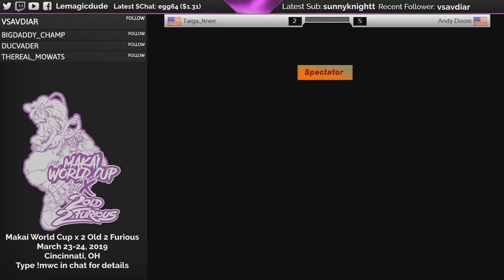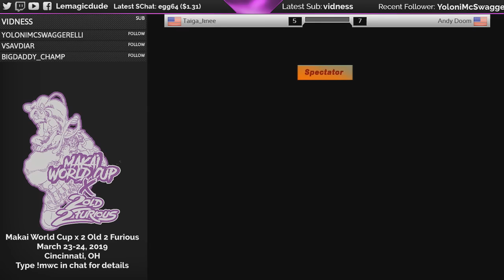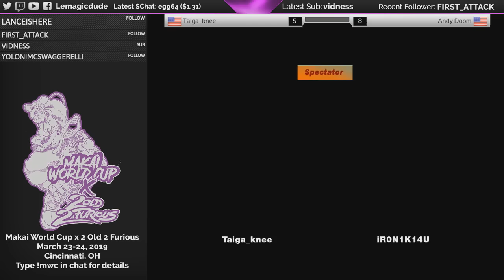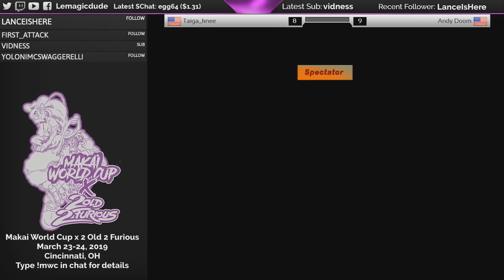MvC2: Taiga_knee Vs. Andy Doom FT10 MM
PSN money match. Recorded on 1.26.19.